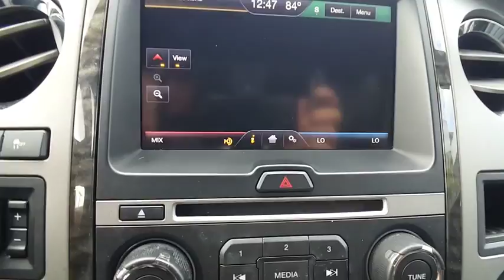2015 Ford Expedition Clearwater FL NTF01657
2015 Ford Expedition Limited

Lokey Automotive
27758 U.S. HWY 19 NORTH

CARFAX One-Owner. Clean CARFAX. 2015 Ford Expedition Limited RWD 6-Speed Automatic EcoBoost 3.5L V6 GTDi DOHC 24V Twin TurbochargedbrbrWe want your trade in and we are willing to pay top dollar to get it!!!Home of the Lifetime Free Oil Changes! Family owned for over 63 years we are your volume dealer in Clearwater Florida. With over 450 new vehicles in stock  why shop anywhere else? Recent Arrival!brbrAwards:br  * 2015 KBB.com Brand Image AwardsbrCall now and ask to speak with our Award Winning Sales Team for more information on the vehicle shown in this listing. Internet price includes all discounts and rebates  dealer must retain financing. Not all customers will qualify for all rebates  financing or incentives used to obtain the online price. Pricing does not include reconditioning or certification where applicable. Pricing is plus tag  tax  dealer doc fees and title fees. See dealer for details.brbrReviews:brbr  * Roomy third-row seat; strong and efficient turbocharged V6; easy-folding rear seats increase interior flexibility; tows more than similarly sized crossovers. Source: Edmundsbr  * Redesigned for 2015 welcome in the all new Ford Expedition. A new aggressive front end creates a bold presence that's perfectly matched to the large and capable Ford SUV. The bold grille and lower front fascia come in a finish unique to each model  including the new Platinum model. The available jewel-like projector headlamps and standard LED fog lamps provide advanced performance in an elegant  contemporary style. Inside the spacious  refreshed eight-passenger interior  you'll find style  comfort and a long list of new technologies. With the touch of a button you can control the available PowerFold third-row seats to fold down completely flat into the floor or with a 60/40 split. You can now maintain complete connectivity while on the road with available voice-activated SYNC with MyFord Touch. With SYNC  it's easy to make a call  listen to a text message  explore new music  and find just about anything with simple voice commands. The Expedition is powered by an advanced 3.5L V6 EcoBoost engine. You'll experience the benefits of this engine every time you get behind the wheel as the EcoBoost engine delivers added power without sacrificing fuel efficiency. The available hill start assist/descent control helps to keep you in control  and is particularly useful when towing. The independent multilink rear suspension is available with a rear mechanical load-leveling feature  which automatically levels the chassis when carrying a heavy load. The standard rear view camera is very helpful and displays real-time visuals on the 4.2 center screen. Also available is the Blind Spot Information System which detects vehicles entering your blind spot zones and alerts you with an indicator light in the corresponding outside rearview mirror. Source: The Manufacturer Summary